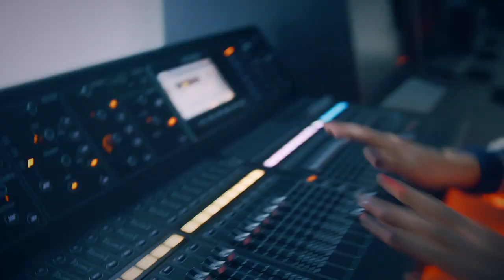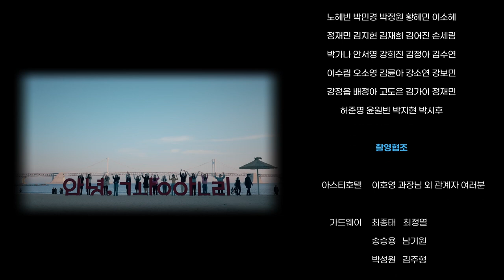훅(아이키)X머드더스튜던트 | [에헤이마하모(Eyheymahamo)] 풀버전 영상 Full Version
(가사)
아찔한 길로 올라오는 시내버스는
스케이트를 타지, very smooth
털털한 핸들링이 제대로
저 건너편의 기사님에게 say hello
Diorama at the end of the road
여기서 보는 풍경은 쪼메 까리하노
Everything is beautiful, 마 직이뿌네
이게 부산 아이가, 모든것이 Wonderful

한국이라고 다 똑같다니, Nah
오감으로 느껴봐, 색다른 경험을
보기만 해도 시원한 파도
다 시원하게 날려버려, 바로
That’s why BUSAN is  Korean favorite, 하모!

에헤이마하모~♬ (x8)

나폴리 피자, 뉴욕 치즈 케이크
비행기 안타도 부산에 대기 중
Best of best is 부산 어묵
아무 어묵이나 못 가지는 타이틀
Walking on the 부산어묵거리
돼지국밥, 명란젓 is delicious
맛이 라면 선두 주자
This is 부산, 따라온나, 출발

세상에서 가장 거대한 노래방
때창의 성지라 불리는 곳에 나와있지
수만명이 하나되는 순간
눈 앞에서 본 K-Dance is crazy
340만명의 열정 부자들이 살고있는 곳, 부산
어떤 곳을 가도 잭팟
We gotta go, everybody 준비 됐나?

(Lyrics)
The city bus that goes up the curvedly road
It is like skating very smoothly on the hill
He can handling with professionally
while waving to another driver to “say hello”
The scenery at the end of the road,
We agreed, “it is such an amazing scenery, how you think about?”
Everything is beautiful, it’s so cool, Yeah!
This is the real Busan, everything and everywhere is wonderful.

You think Korea is all the same?, Nah
Let’s try to feel it with your senses and try out the unique experience
Also relieve your stress by enjoying the sea wave,
Right away get your worries out
That’s why Busan is Korean favorite!

EyHeyMaHamo~♬ (x8)

Naples Pizza, New York Cheesecake,
You can get everything is in Busan.
Busan Eomuk(fishcake) is the best of best
No other Eomuk can be compared to Busan Eomuk
Walking on the streets of selling Busan Eomuk,
Dwaeji Gukbap (Pork soup rice), and Cod roe are delicious
Busan food is second to none,
This is Busan, Follow us, Let’s Go!

EyHeyMaHamo~♬ (x8)

The biggest karaoke room in the world,
It's in a place called the paradise of the group.
When thousands peoples become one,
K-Dance is crazy seen in front of the eyes.
Busan is a place where 3.4million people live in.
Doesn’t matter any spot you go, it’s a jackpot.
We gotta go, everybody READY?

EyHeyMaHamo~♬ (x8)